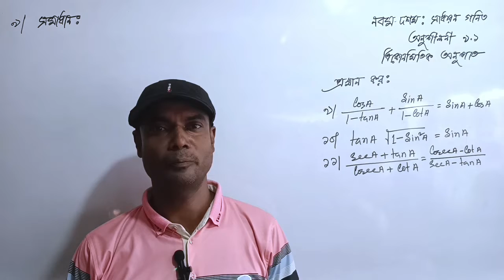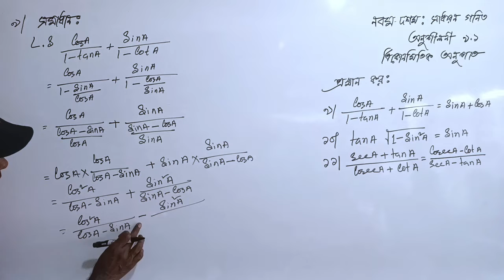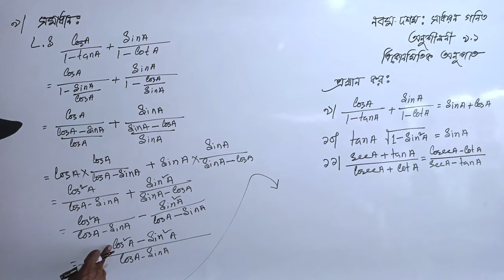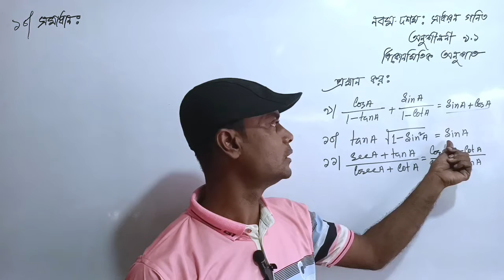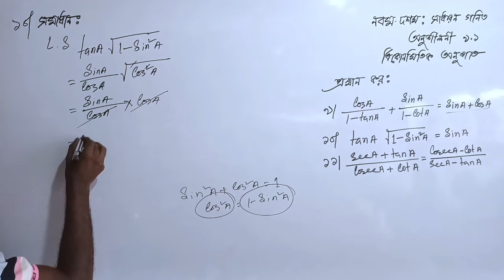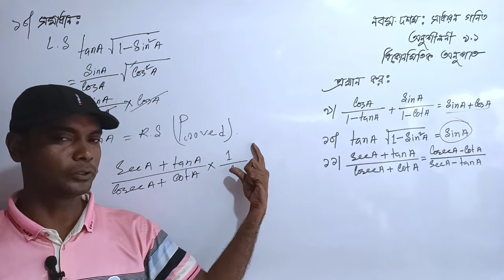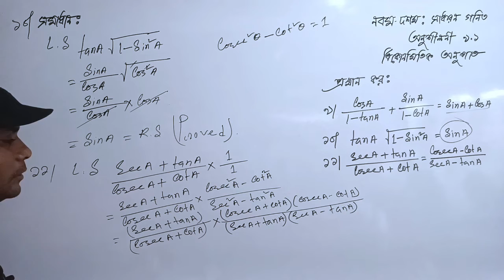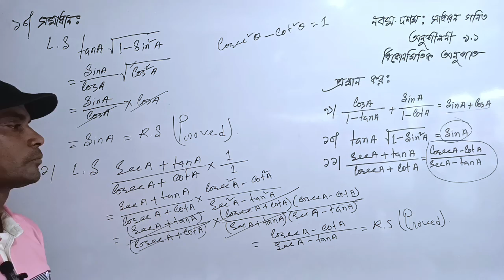অংক নং (৯-১১) | অনুশীলনী ৯.১ ত্রিকোণমিতি | নবম-দশম শ্রেণির গণিত | Class Nine-Ten Math Chapter 9.1